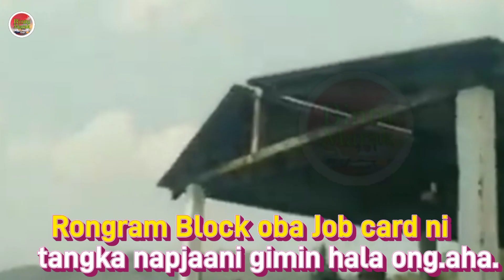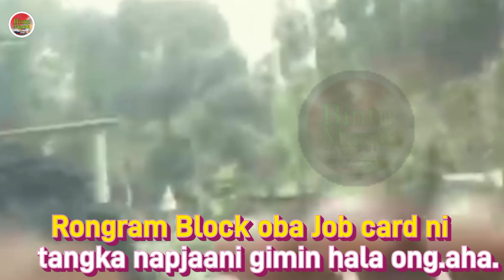Rongram Block oba Job card ni tangka napjaani gimin hala ong.a 5 April 2023 o.